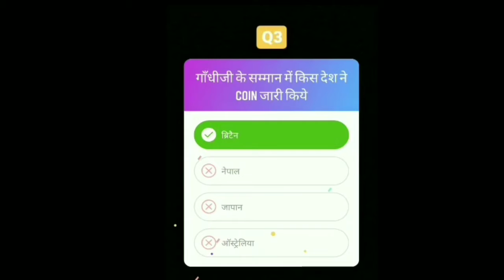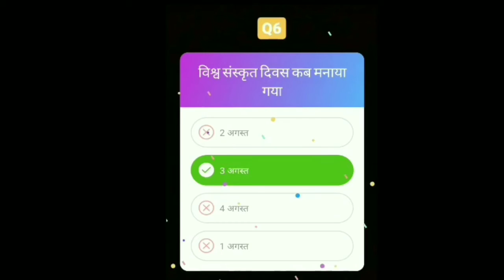4 August Current Affairs || Daily Current Affairs|| 1 Minute Current affairs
Tiltle :- 4 August Current Affairs || Daily Current Affairs|| 1 Minute Current affairs||